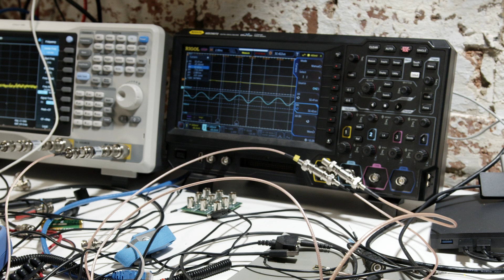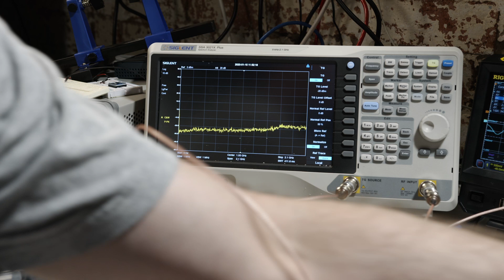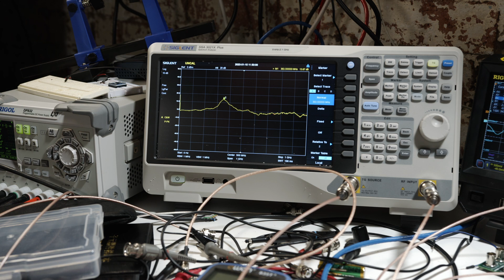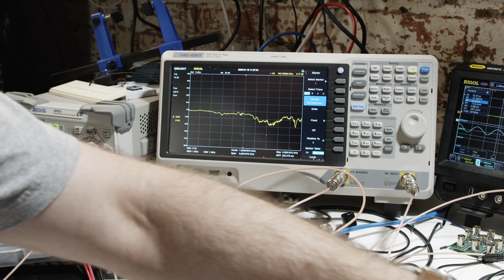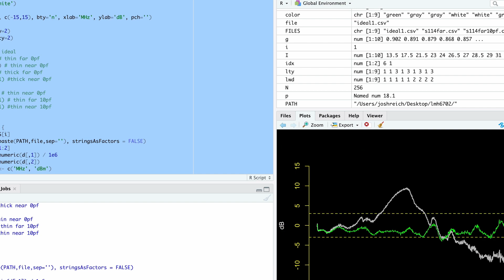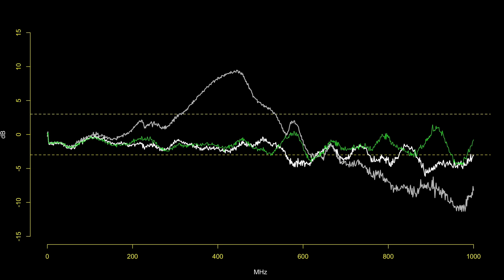Approaching a flat 1GHz frequency response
Here I'm using an LMH6702 op-amp to achieve a "flat" frequency response out to 1GHz. In this video I compare a few different layouts and explore the impact of parasitics on frequency response for a high bandwidth video amplifier circuit.